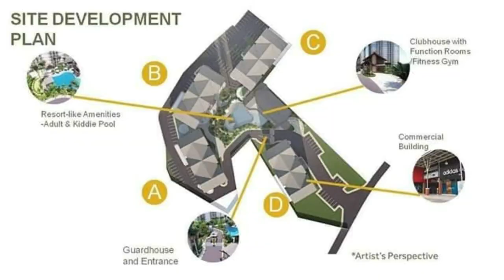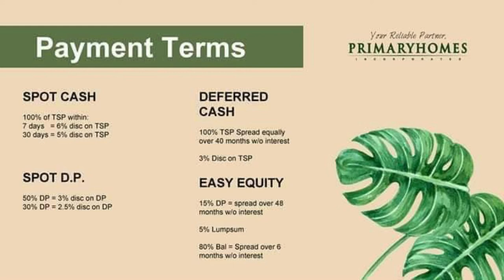ROYALOCEANCRESTMACTAN . First mixed-use community, with Resort-like development.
Live the Vibrant Island Lifestyle you've always dreamed of! Royal Oceancrest Mactan is a worthwhile and meaningful investment that is perfect for you

📍LOCATION: Sudtunggan Road,Brgy. Basak Lapulapu City

📍1Bedroom
📍Floor area:28sqm.
◾️1 toilet and bath
◾️Living Area
◾️Dining Area
◾️Kitchen Area
📍9,582/month📍

‼️2 Bedroom with Balcony And Parking‼️
🛑Floor Area:60Sqm
◾️1toilet and bath
◾️Living area
◾️Dining area
◾️Kitchen area
◾️Balcony with Parking
📍21,166/month📍

📍AMENITIES
◾️Swimming Pool
◾️2 Storey Clubhouse
◾️Jogging Trail
◾️Gym
◾️Sundial Rotunda
◾️Park and Playground
◾️Gazeebo
◾️Shooting Hoops
◾️Pinoy Games Play Area
◾️Pocket Garden with Benches
◾️Grill Station

📍NO Proof of Income needed
📍valid ids only
*Upon reservation*